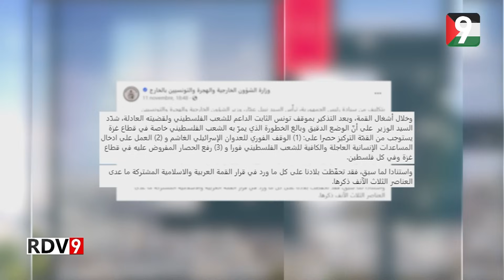Rendez Vous 9 S06 Ep39 P01